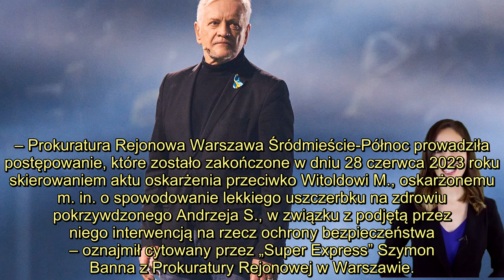Andrzej Seweryn został pobity . Oskarżony komentuje